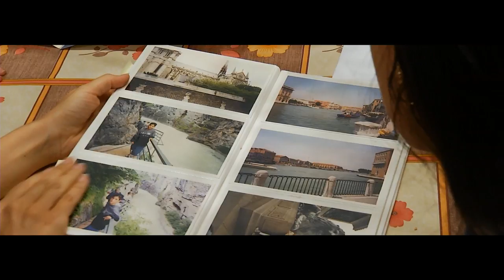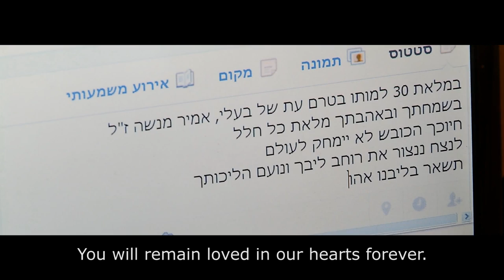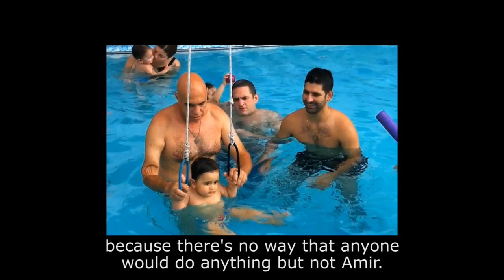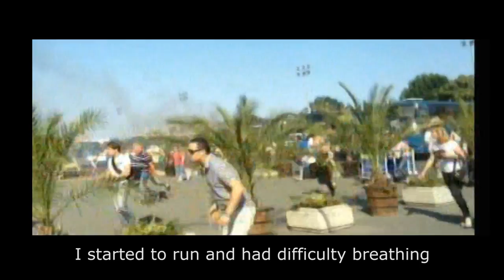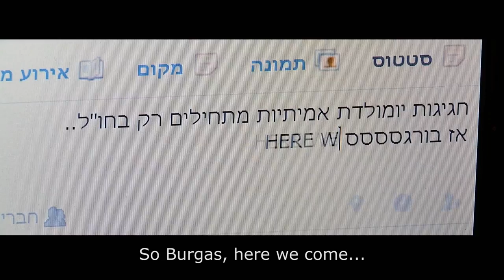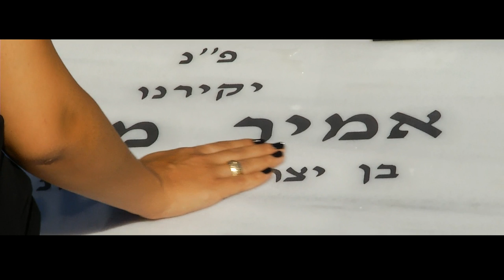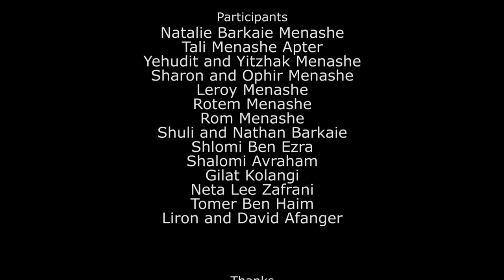Until the End Amir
Amir had the perfect life: A lovely wife, a little boy, family and friends. In one moment, everything changed forever. Amir was killed in a terrorist attack in Bulgaria, while arriving on vacation with his wife, Natalie.

The film has been screened all over the world on film festivals and tv. It was selected as the OPENING FILM of "In the Palace", International Film Festival, Bulgaria 2013.

Documentary, Israel 2013.